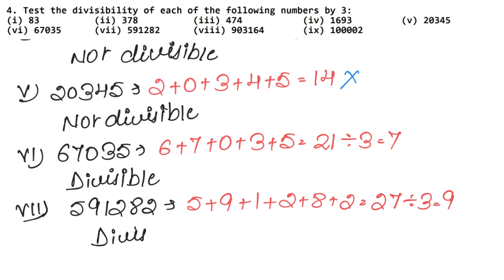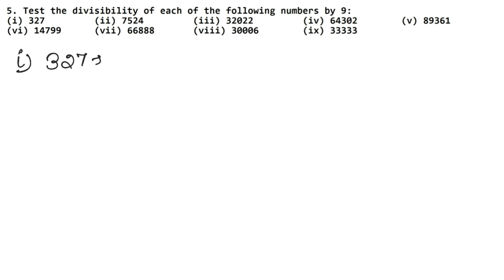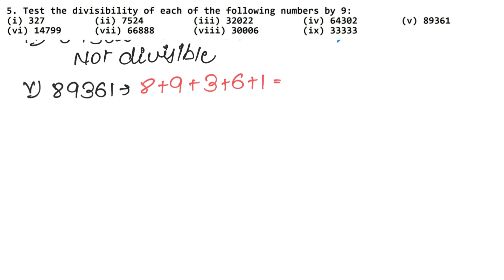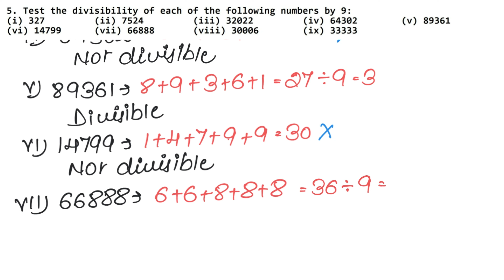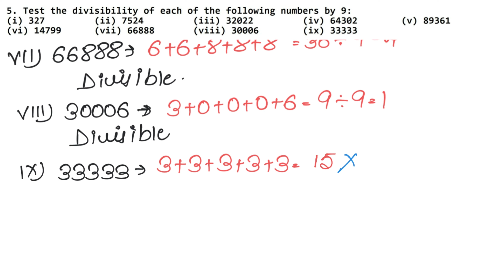Playing with Numbers | Class 8 Chapter 5 Exercise 5A Question 4 - 5 | RS Aggarwal | Learn Maths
Class 8th RS Aggarwal Chapter 5 - " Playing with Numbers "  all exercise step by step solutions links are given below.

NCERT Solutions

Thanks
Learn Maths